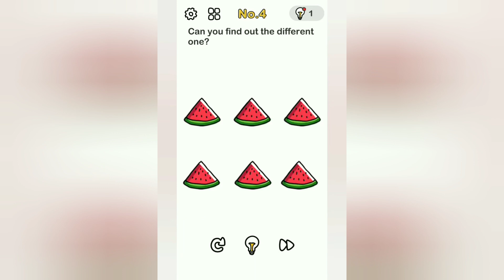Brain Out level 4 | brain Out game | Hit Game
brain Out Tutorial : In this video you will find out the Brain Out of level 4